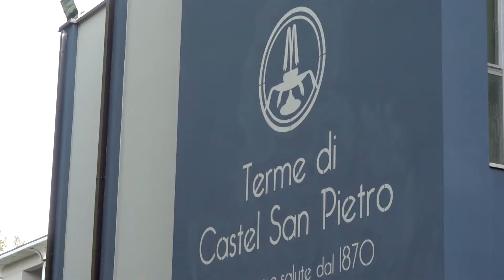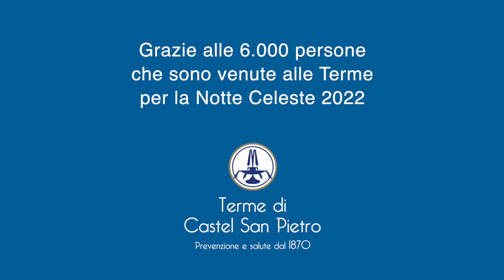La Notte Celeste 2022 alle Terme di Castel San Pietro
Guarda le immagini della Notte Celeste 2022 che si è svolta alle Terme di Castel San Pietro (Bologna).

Più di 6.000 persone hanno partecipato agli eventi che, fin dal primo pomeriggio di sabato 27 agosto, hanno animato la Notte Celeste 2022 delle Terme di Castel San Pietro. Il programma delle iniziative è cominciato alle ore 14.30 con il torneo di scacchi Rapid Fire, organizzato dall'Associazione sportiva dilettantistica Scacchi “Le Torri del Vomano” con una novantina di iscritti da ogni parte d’Italia, ed è proseguito con le visite guidate alle piscine termali e ai reparti di inalazioni.
Alle ore 16.30 l'Associazione Francesco Padrini ha offerto agli ospiti una seduta di bioenergetic movement e bagno d'aria all'interno del parco delle Terme, mentre nella zona dei Food truck e dell'accoglienza i più piccoli potevano divertirsi con giochi, laboratori creativi e il gonfiabile.
Alle ore 17 è partita la pedalata Terme in Bike e alle 18 si è tenuta la passeggiata delle Terme.
A partire dalle ore 18.30 si è infine tenuta la presentazione del libro "L'erborista di corte" di Lisa Laffi, in un incontro con l'autore organizzato dalla libreria Atlantide.
Al termine delle attività numerosa la partecipazione dei visitatori alle offerte gastronomiche dello spazio dei Food truck e gran finale alle ore 22 con le fontane danzanti.

La Notte Celeste 2022 alle Terme di Castel San Pietro, è stata organizzata con la collaborazione del Comune, la Pro Loco e di diversi attori del panorama culturale e ricreativo del territorio.

Video prodotto da Rizomedia
Riprese e montaggio a cura di Alessandro Boriani
Music from Uppbeat (free for Creators!):